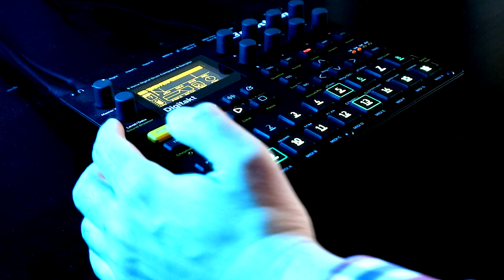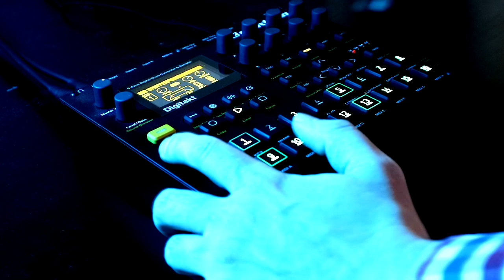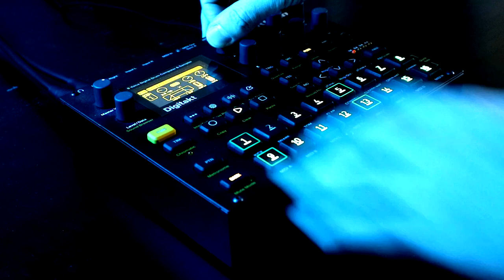Jamuary2021- Day 21 - Elektron Digitakt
After a few days for due to work-life balance swinging waaaaay in the work direction, I felt the imperative to create something but I needed a prompt to get me started so I decided on:

"Make a thing using only the Factory Noise samples on the Digitakt".

There's actually quite a range of noise in the factory samples for the Digitakt ranging for pure white noise, through grainy, lower density noise, through to filtered, resonant and even soft noise. The challenge was enforcing some kind of pitch into these samples: for the more resonant samples you can somewhat "play" them in a pitched manner because, as you change the tuning, the resonant peaks shift and imply a pitch.

But actually what I ended up relying on more was making use of the filter with the resonance turned up high, and parameter locking the cut-off to get a ringing vibe - I didn't realise how well you could "ping" the filter on the Digitakt, so that was worth experimenting with.

And yes, the kick is based on a noise sample - it's one of the darker ones, tuned down...but then most of the sound is the filter getting "pinged" with the cut-off low. But it's a pretty good kick sound regardless I think, all things considered.